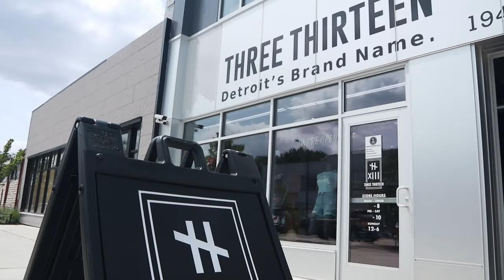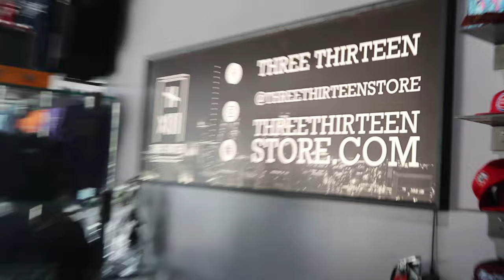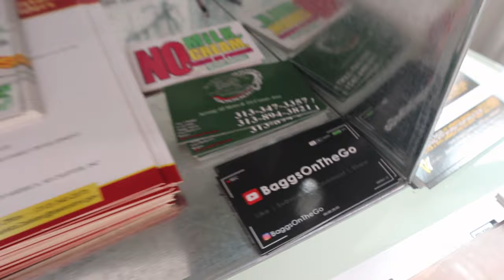1977 Impala Aerocouple Landau Factory Skirts | PLUS MORE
@THREE THIRDTEEN STORE BECAUSE I WAS TOLD SOMETHING VERY NICE WAS ARRIVING TODAY!